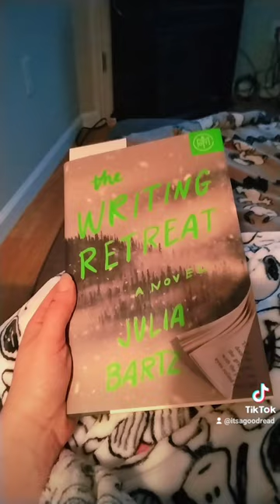Current Read! The Writing Retreat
The Writing Retreat
Julia Bratz

Alex has all but given up on her dreams of becoming a published author when she receives a once-in-a-lifetime opportunity: attend an exclusive monthlong writing retreat at the estate of feminist horror writer Roza Vallo. Even the knowledge that Wren, her former best friend and current rival, is attending doesn't dampen her excitement. But when the attendees arrive, Roza drops a bombshell-they must all complete an entire novel from scratch during the next month, and the author of the best one will receive a life-changing seven figure publishing deal. Determined to win this seemingly impossible contest Alex buckles down and tries to ignore the strangest happenings at the estate. But when one of the authors vanishes during a snowstorm, Alex realizes that something sinister is afoot. with the clock ticking, she must discover the truth or suffer the same fate.